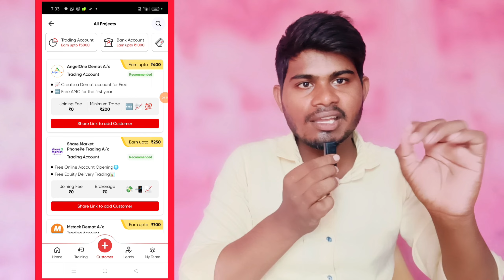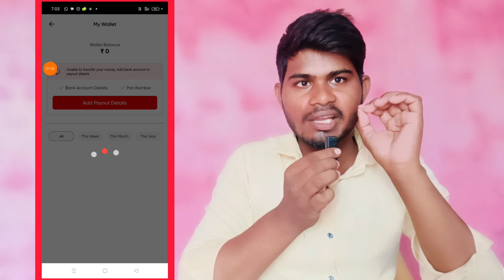Angel One App Refer And Earn || New Earning App Today || cashback offer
Video Coverd:-

1. New earning app
2. earn money online
3. make money online
5. new self earning app
6. best earning app for android
7. paytm se paise kaise kamaye
8. game khel kar paise kaise kamaye
9. how to make money online fast
10. 2023 best earning app
11. Work from home
12. online part time jobs

Top Search:-

2023 Best Earning App
paytm cash
earning apps
earn money
earning app 2023
paytm earning